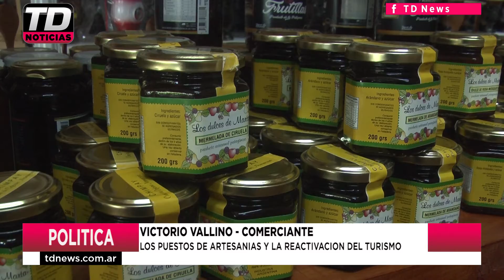VICTORIO VALLINO LOS PUESTOS DE ARTESANIA Y LA REACTIVACION DEL TURISMO 18 12 20